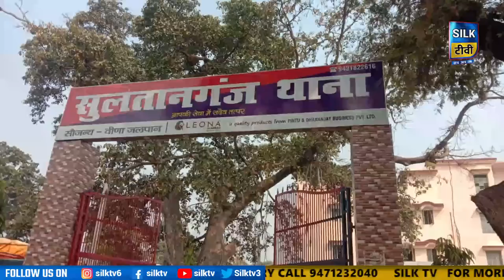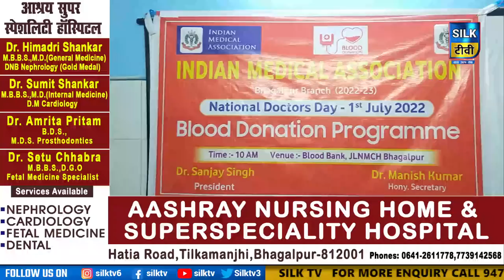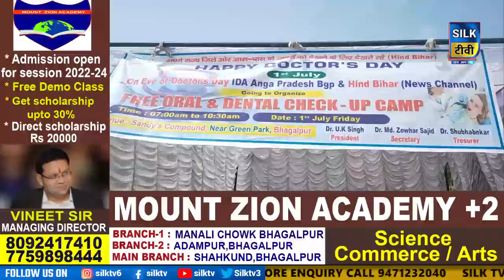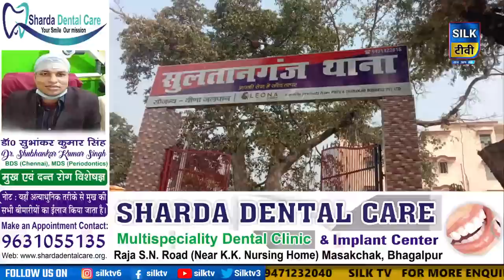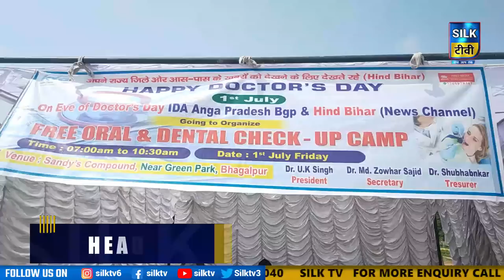SILK TV- जिले की खबरें एक साथ || 01 JULY 2022